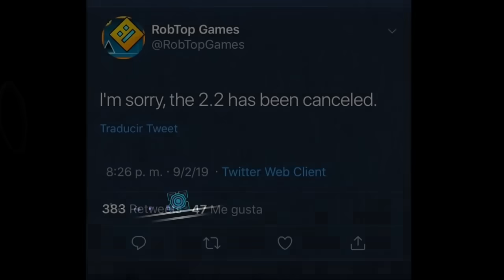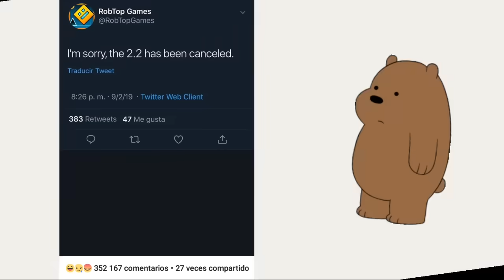Cancelada? Aclaración de los rumores en Facebook